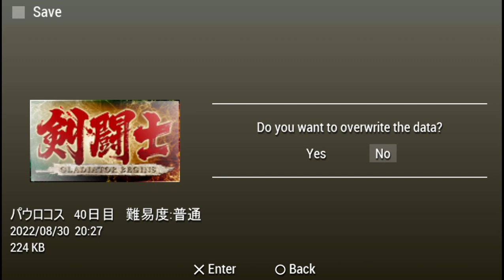PPSSPP v1 13 1 ULJM05544 剣闘士 グラディエータービギンズ 2022 08 30 21 57 55